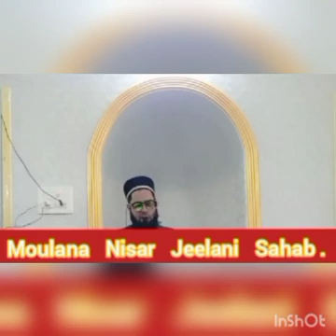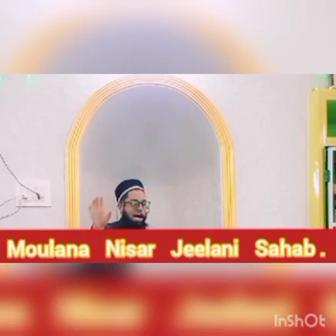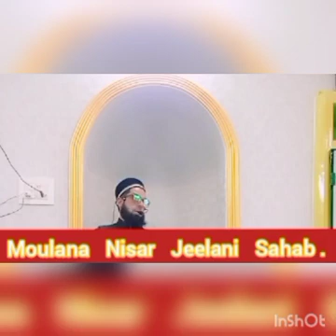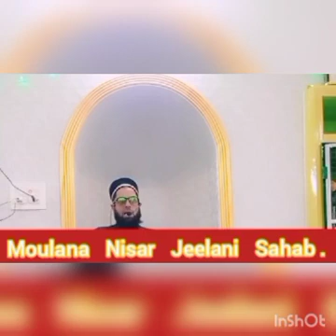Moulana Nisar Jilani Sahab.